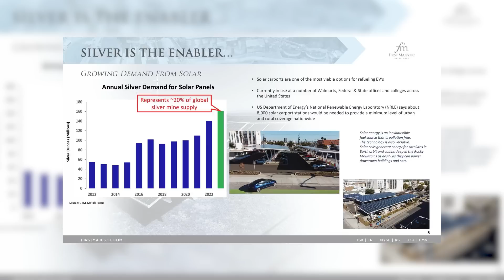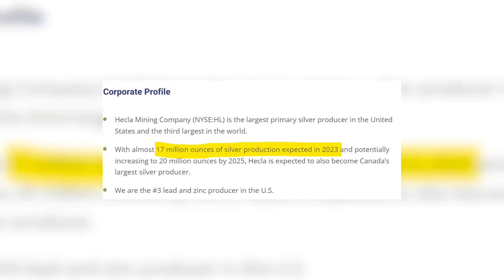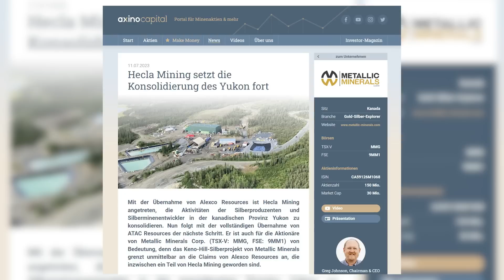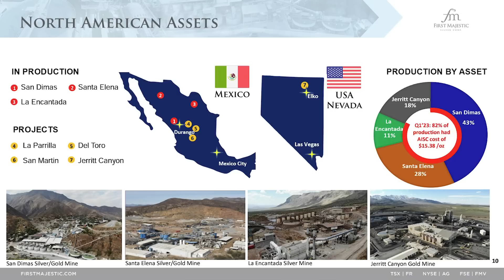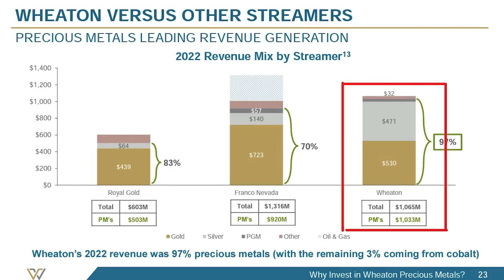Silber wird knapp! Die Ruhe vor dem Sturm? (Silber & Silberminen)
Experten sind sich einig: Silber wird knapp und das könnte den Preis beeinflussen. Wir blicken auf den Silber-Markt und auch auf verschiedene Aktien. Metallic Minerals*, First Majestics*, Hecla Mining und Whetaton Precious Metals. Kostenloses Webinar

0:00 Elon Musk & Silber
3:00 Silber wird knapp?
6:00 kurze Einblicke in Silberminen